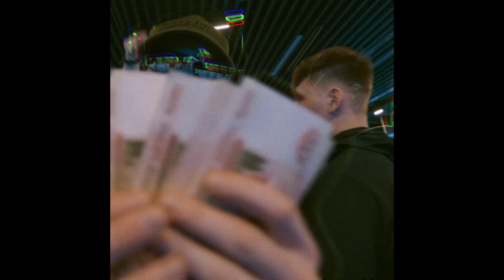(FREE) FRIENDLY THUG 52 NGG x KIZARU x BIG BABY TAPE x WEST COAST TYPE BEAT "Self Made" 2023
❗️ВСЕ НОВЫЕ БИТЫ В МОЁМ ТГ КАНАЛЕ, СЮДА НЕ ДРОПАЮ❗️

WAV 2000руб (аренда)
TRACKOUT 3000руб (аренда)
EXCLUSIVE 9500руб (полные права)

95 bpm

Тэги: yung trappa rio da yung og bushido zho type beat og buda seemee pop smoke gunna lil krystalll playboi carti scum off the pot freepooh freeysl sofaygo trippie redd soda luv flesh scally milano mayot lovv66 freerio pierre bourne babysantana yanix kizaru key glock платина yvngxchris rich amiri morgenshtern polyana yung pretty nas mellowbite uglystephan juice wrld young thug slava marlow oxxxymiron skepta teslarxde ski mask the slump god glorilla hitkidd  duke deuce 2 pac chief keef 163onmyneck yn jay ken car$on xxxtentacion instrumental non profit pooh shiesty 21 savage lizer big baby tape denzel curry eazy e eminem snoop dogg егор крид тип бита бит рэп хип-хоп rap trap 6ix9ine offset takeoff quavo migos drake rigos jeembo ram lil baby dababy pharaoh джизус игла nle choppa chiraq atlanta detroit drill трэп детроит дрилл uk lil durk gucci mane double g family woody kage cosmo 3x3 davi pink wiz khalifa guf future boulevard depo metro boomin 50 cent griselda westside gunn tyler the creator lil peep lil jeep lil tracy nekoglai ivan zolo 2004 old school tiktok kodak black nicki minaj instasamka moneyken cardi b pinq smokepurrp smokepurpp lil pump ddg blueface adin ross lil uzi vert lil yachty rocket cochise yeat sada baby wheezy lil wayne fresco lildrughill hip hop rap минус для рэпа 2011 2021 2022 дора птаха slimus centr витя ак баста сява mobb deep chavo longipass enjo tvker akira pink davi moon rock$ джарахов бустер верните мой 2007 скриптонит truwer 104 ерик kendrick lamar cole bennet batman spider man хаски кизяка каста угадайкто plugg экси pussykiller глебастыч melon music рнб клуб yungrussia six1six asket goatt раскольников friendly thug 52 nng паша техник kunteynir cxpo slimesito 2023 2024 marco 9 жак энтони hiro d masta saluki scarlxrd d4p baby melo yung doza zillakami obama obladaet markul тренд битмейкер make beat blokiblo bo!ng fight drakeo the ruller ohgsay тимати blago white ye lovesomemama эмилевская dopevvs moscow 17 tushkan mc кальмар максим синицын shoreline mafia magnum opus noa pepelazzz lil loaded реп треп lean xanax fuckdrugs какой угодно любой кач 808 басс bass drum минусовка ты кто вася lil wop lil nas x bless pushin p glockianna bandana 2 booker schokk lil skies дима бамберг yo gotti moneybagg yo nardo wick kankan jid a$ap mob rocky ferg ysl young stoner life rich the kid 42 dugg $not comethazine gucci mane cl4pers polo g lil tjay black kray blockkid kalan frfr luh tyler xxxmanera onlycashbroski alblak 52 mydee gloki gloki52 hugo loud queen key kid ink futuristic glo gbe слава кпсс замай воровская лапа lida whybaby deteoid детроид kanye west donda the weeknd toxi$ k suave lil tecca sunny2point0 2kbaby spottemgottem thoxanbanfauni ugly god unotheactivist ka$hdami doe boy 2chainz fearmuch клоукома josodo yg j.cole feduk kretty torry lanez cholodemora uniqe nkeeei artem shilovets sagara pretty scream 3ternity may wave$ yungway dax juice wrld jabo blocboy jb wiz khalifa thrill pill matxx friendly thug 52 ngg king von metox rvmzes травма idk freddie gibbs 22gz killjoy gidra молодой платон fivio foreign tveth streetkilla matt ox baby keem robb bank$ make bit hard chill lofi logic kendrick lamar pusha t extendo blokiblo riccigod brezzy music song random trap трэп реп doomee hofmannita xxx llj little big xzibit kempel тбили гуф птаха слим город дорог эсчевский грибы мосты 4atty aka tilla тбили кто там жека расту кадим 2rbina2rista big russian boss cmh autumn! kankan og bobby billions caporee lil zay osama kslv noh baby hot est gee drakeo the ruler chris king nigo rob49 youngboy never broke again cash tory lanez mkay j billz pgf nuk rick ross lil eazzyy only the family memo600 murda mal jracks ришелье jetix blockkid sd lil moe 6blocka lil jo 069 kevo louie ray skilla baby grindhard e krispylife kidd 2gs remble veeze tee grizzley draft day fmb dz shittyboyz babytron enrgy neednoname o dog landobanz wopdell freaky t bandgang lonnie bands 80bandz mellz honcho undagreat xavier wulf 808mafia kipish v getto tiera santoya ysr gramz perc1000 big ceez king kirk lzzo 24 whethan layze summrs ngeeyl josodo iayze slump6s tyfontaine sce speedy cash beatsbysav amgtaydoe ottooffda6 dc the don $uupa giggs central cee bryson tiller lil jon jony highself drucy enique kid sole st danchainz shadowraze beatsbykelly wex cplus treepside ovsss heroinwater chronic vlonekrystalll lawzy rxsemary matake syura